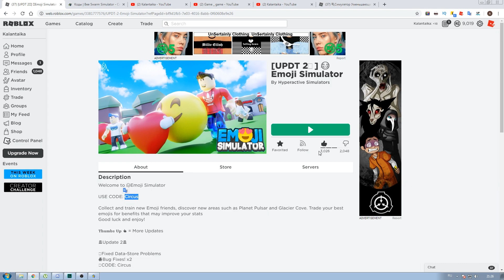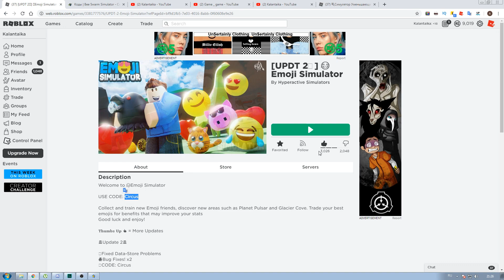СИМУЛЯТОР ЭМОДЗИ В РОБЛОКС! ПЛЕЙС КОТОРОГО МЫ ДОСТОИНЫ!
сразу код --  Circus